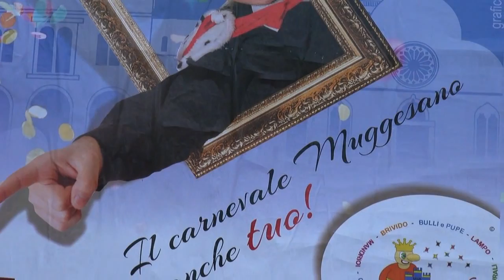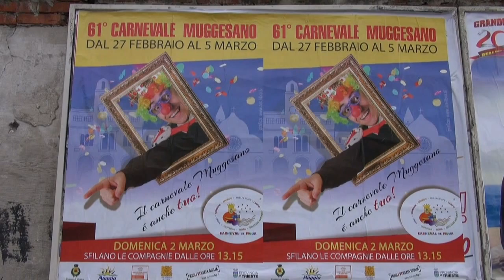Carnevale Muggesano 2014 Compagnia La Bora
Anche quest'anno ho seguito per voi i vari carnevali della provincia di Trieste, si comincia con il carnevale Muggesano 2014, il più ricco bello e raffinato pieno di colori e con tantissimi partecipanti al corso mascherato. Ho dedicato circa 10 minuti o più a ogni Compagnia partecipante in un riassunto di quello che è successo domenica 2 marzo 2014 a Muggia.
In ordine di sfilata in questo clip vedrete la Compagnia numero 3 - La Bora a continuare  il corso mascherato con: Pici ma sgobazoni. Buon divertimento e passa parola.